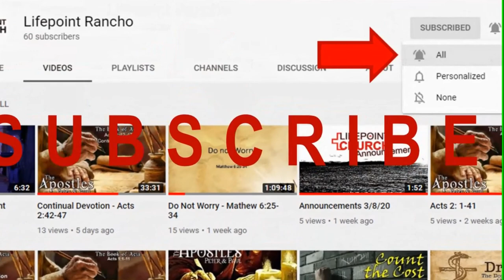Called for God's Purpose - Acts 25:1-22